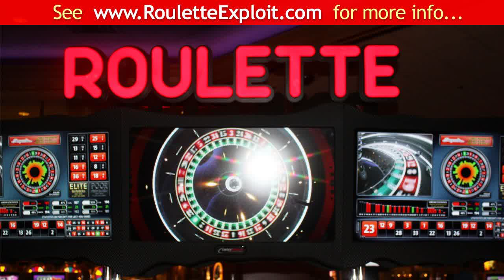roulette email [NEW]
roulette email